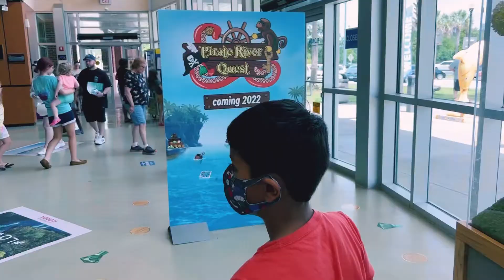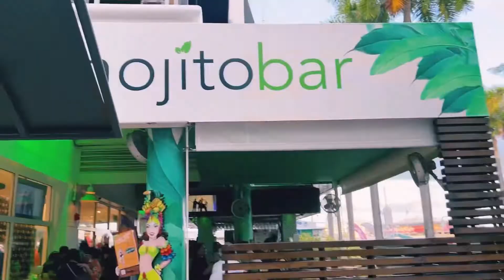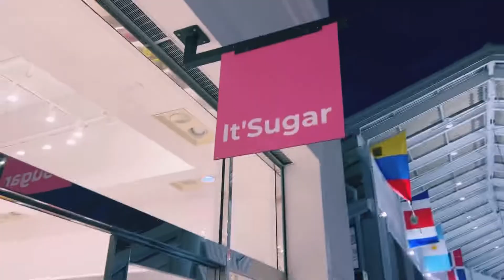Miami Travel Vlog | Top Things to Do in Miami,Florida | Day 1 Vlog- Itinerary | BaySide MarketPlace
Hey guys!
Here is the much awaited Miami Travel Vlog - Day 1 Itinerary , where we started our journey from Atlanta, Georgia by road and travel all the way to Miami. In this Vlog, We will explore the BaySide Market Place of Miami.
Located on Biscayne Bay in the heart of Downtown Miami, At Bayside Marketplace one can experience the real Miami - home to impeccable international cuisine, fine shops and exotic music in a beautiful, waterfront setting.